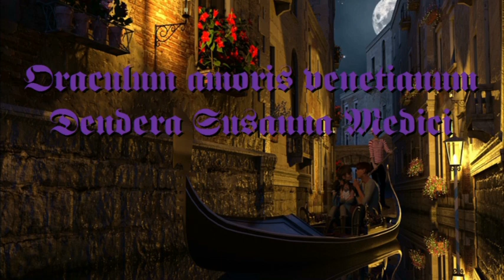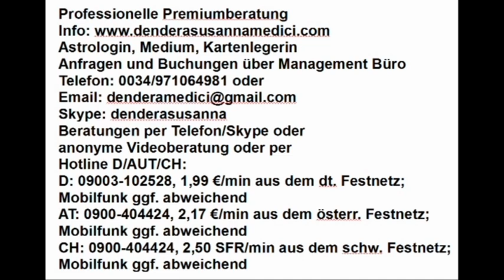Wochenende Liebesorakel: 02.11. - 04.11.2018